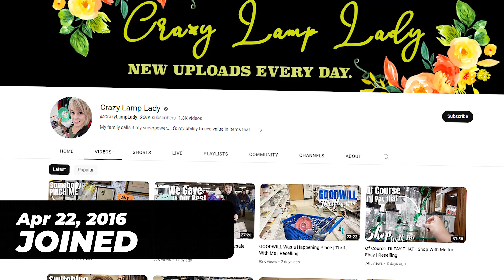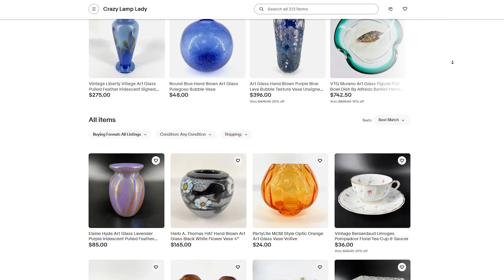That's How Much Money Crazy Lamp Lady Makes From YouTube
Make sure to check out @CrazyLampLady